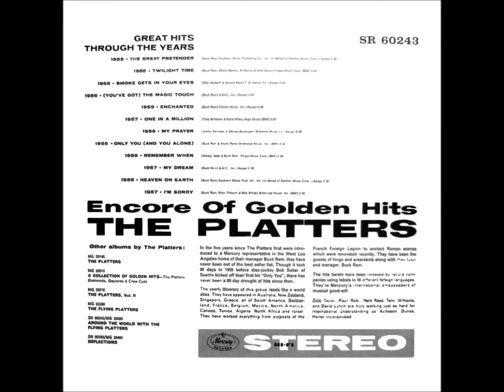7. My Prayer - The Platters Stereo 1956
DES Stereo Sound from CD.